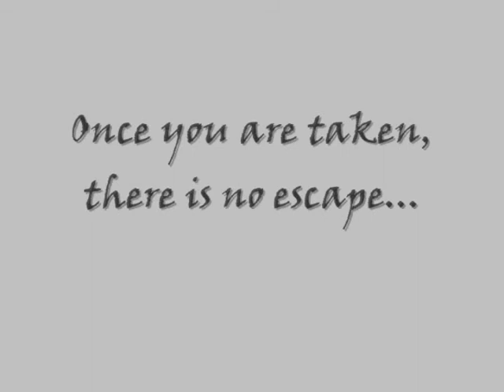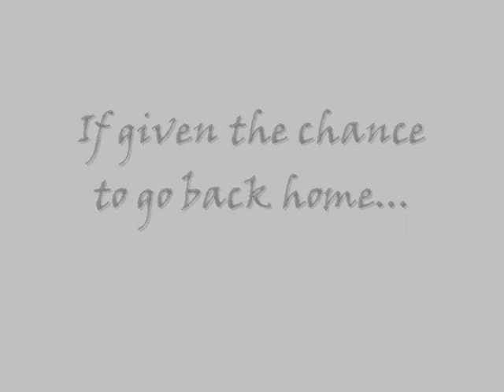In A Land Of Hatred Teaser 0002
Stephanie Habe stars as the character "Veronica Stoltz" in this short teaser created specifically for the coming re-release of novel, In A Land Of Hatred, written by Christine M. Soltis of SolsticeNightSky Productions.